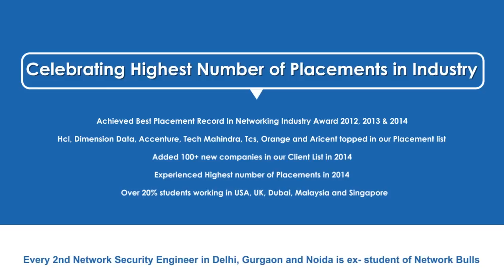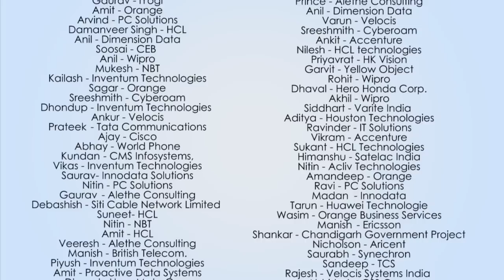Network Bulls Students' Placements Video - Version 2015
Network Bulls - an Inc. of 3000+ honorees stands as international organization providing quality trainings on various courses like CCNA (R&S, Security, and Voice), CCNP (R&S, Security, and Voice), CCIE R&S V5, CCIE Voice/Collaboration, CCIE Security V4, CCSA, CEH as well as MCITP and MCSE 2012 certifications. Offering associate, professional and expert level of certifications in various technologies, Network Bulls has niched itself as an institute with a great placement record. Students enrolling in different courses at our institute have been getting placed in reputed MNCs of India and Abroad, proving Network Bulls’ metal and audacity to train students into worthy and competitive IT Professionals.

We have Asia’s Biggest Cisco/ IT Training labs which are open 24x7 i.e. student accessible anytime of the day and night. Our students are not only trained practically in our fully equipped labs but also are well groomed on their professional and inter-personal skills (Spoken English, personality development, stage fear, etc.) making them job ready and company employable, getting placed and becoming successful.

To know more about our placements and to watch thousands of video testimonials, please